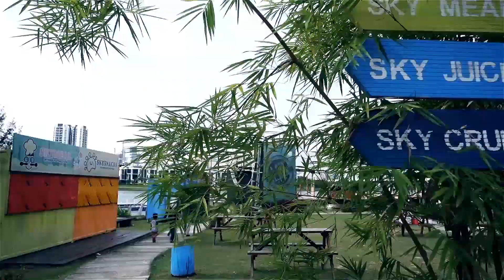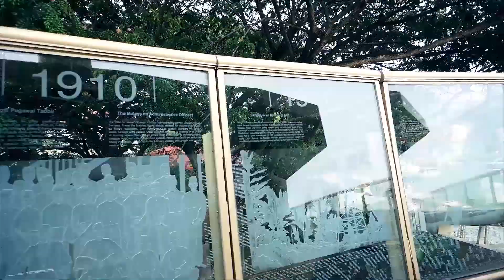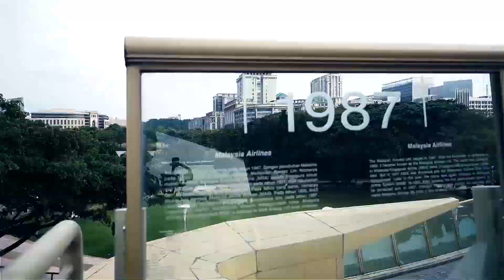A walk in Putrajaya | Zhiyun M Gimbal | Sony RX100 MKIII | First Trial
A walk in Putrajaya
Using Zhiyun M Gimbal with Sony RX100 MKIII
First time using gimbal
Opinions:
1. Sometimes it turned off by itself.
2. Camera did stuck/clash with gimbal.
3. It doesnt look too smooth, perhaps I need to try with other camera.
4. May need to improve my pan shot.